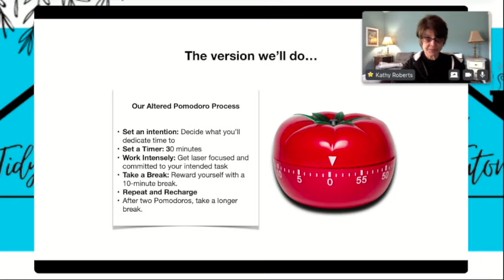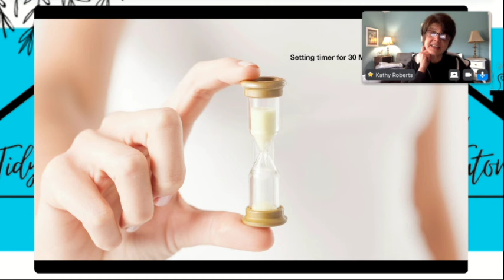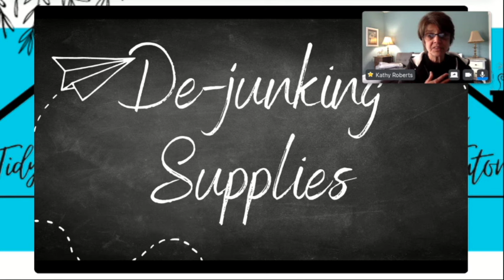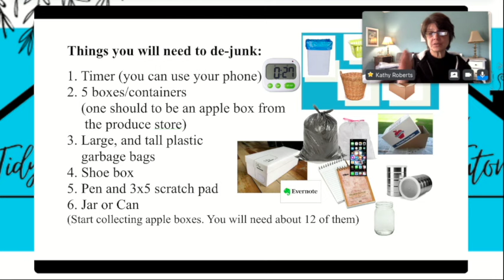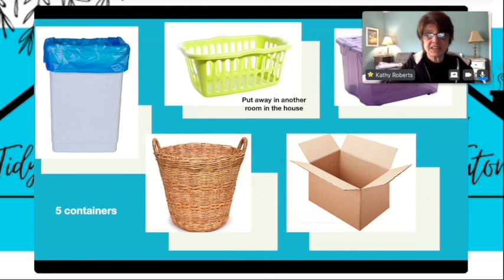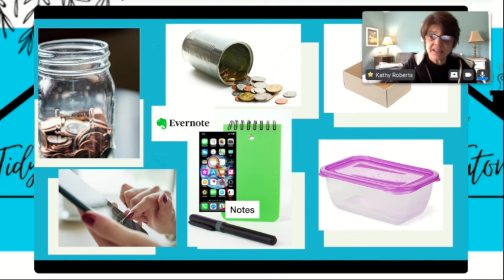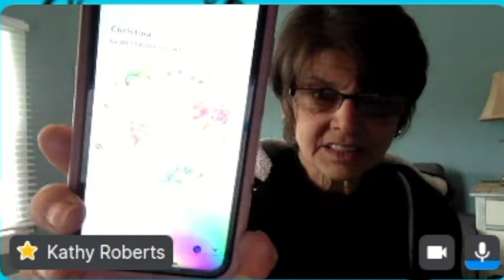Declutter Like a Princess Part 1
Here is the link to get the workbook! (You will also get on my email list so you'll get emails from me, you can always unsubscribe if you'd rather not hear from me. Please keep the workbook as a gift)

Join Kathy for the 'Declutter Like a Princess' video and begin to let things go because you deserve it. This video is, ideal for those who feel overwhelmed, but really want to have fun while getting the work done. It offers support and coaching with a twist to conquer your clutter. Kathy provides a fun, princess-themed approach that incorporates a Pomodoro technique to make your decluttering journey more productive and less stressful. And don't forget - the included free workbook is a great resource that assists you along the way!